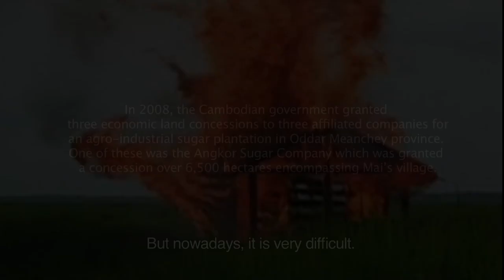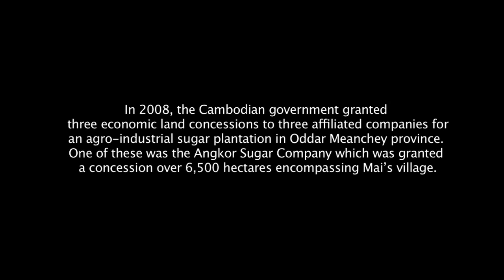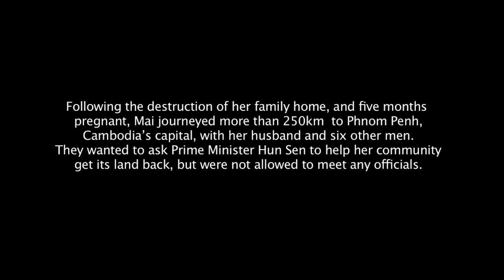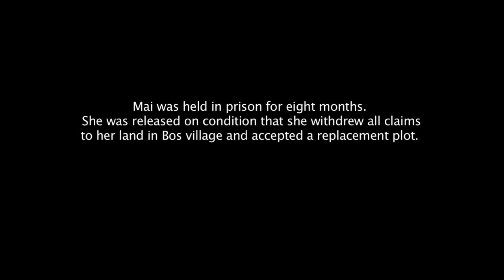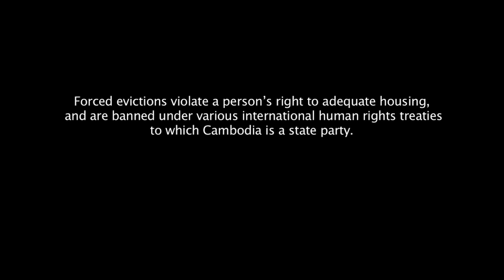Mai's Story - Amnesty International on Forced Evictions in Cambodia